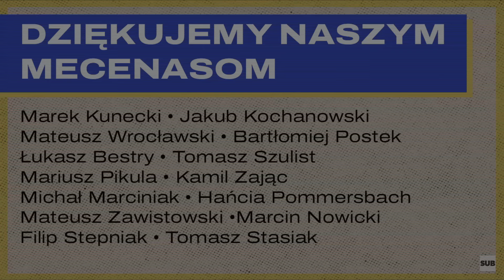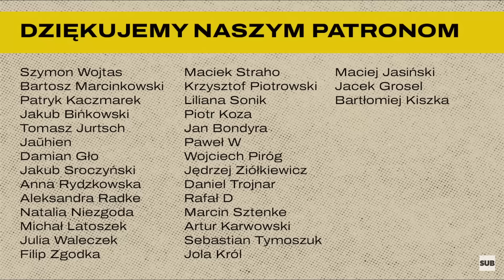Taylor Swift i Pol’and’Rock Festival. Tajemnica popularności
Jeśli chcesz spotkać się z nami na żywo, zapraszamy Cię na Sierpniówkę Klubu Jagiellońskiego – kino plenerowe, rozmowy o kulturze i odpoczynek nad wodą. Nie zwlekaj. Kliknij i zapisz się już dziś!

„Taylor Swift nie jest gwiazdą popkultury, tylko maszyną do generowania sensów. To bardziej hiperobiekt, całe uniwersum, wielka opowieść o strukturze ludowej bajki z protagonistami, przeszkodami, arcywrogami i morałem” – pisał na łamach dwutygodnika Piotr Kowalczyk. W Kulturze poświęconej, podcaście na czasy postchrześcijańskie, czyli takie, które chociaż chcą, nie potrafią zapomnieć o Bogu, bierzemy na warsztat trasę koncertową Taylor Swifr oraz Poland Rock Festival i pochylamy się nad mitotwórczą siłą tych wydarzeń i ich twarzy.

Chciałbyś współtworzyć naszą społeczność? Dyskutować o kulturze, polityce i Kościele na naszym „poświęconym” Discordzie? Otrzymywać co tydzień „newsletter poświęcony” z zestawem kulturowo-społecznych „polecajek”? Zostań naszym darczyńcą w serwisie Patronite! Link do zbiórki

Indeks Dzieł Polecanych

👉 Rudolf Otto „Świetość”
👉  Guy Debord „Społeczeństwo spektaklu oraz Rozważania o społeczeństwie spektaklu”
👉 Byung-Chul Han „Społeczeństwo zmęczenia i inne eseje”

0:00 - wstęp
4:45 - Tylor Swift - dlaczego jest popularna, kobiecość, religijność
28:45 - Pol’and’Rock Festival - religia Jerzego Owsiaka